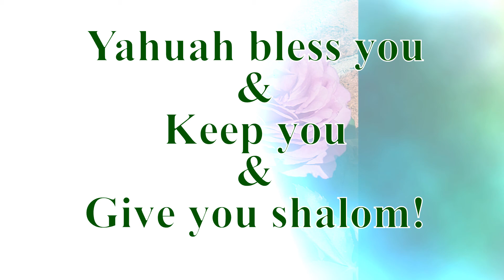DAY 5 MASSIVE CLOSET DECLUTTER LISTING PLUS SIZE CLOTHING MEMORIAL LISTING ON EBAY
Ebay URL for Healthy in Heart

If you like fishing and vintage fishing products, you may want to follow Todd's Youtube channel

We are not a religious organization. We believe the Bible is the ultimate authority on all spiritual questions, the Holy Spirit (Ruach HaQodesh) is the teacher, Jesus (Yeshua) is the only shepherd, and God (YAHUAH) is our Abba Father.

We are not doctors or other medical professionals. If we offer a health or herbal remedy recommendation, we will refer you to field specific experts, professionals, scientific studies, etc that are pertinent to that recommendation.

We believe we are all given common sense and the ability to apply critical thinking skills.

We follow this logic: what you do with your body, your health, and your life is your own choice. We all need to take responsibility for our own bodies, health, and life choices.

We firmly believe in continued learning and encourage all our readers and viewers to research information for themselves, which is the only way to empower yourself.

We accept no responsibility for your personal choices in regard to your personal body, physical health, spiritual health, mental health, and life choices. By reading or viewing, you are giving consent that you accept full and sole responsibility for your own personal choices in regard to your body, physical health, spiritual health, mental health, and life choice. Put succinctly, you and you alone are in full agreement that you are solely responsible for all of your own choices and the consequences that arise from those consequences. We are free from any obligation or liability from any and all choices that you make and the consequences of those choices.